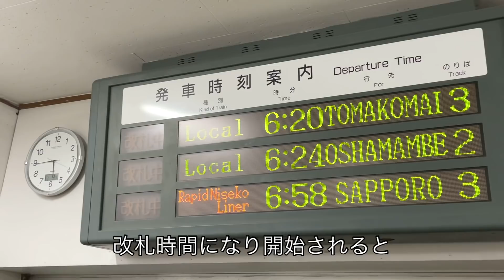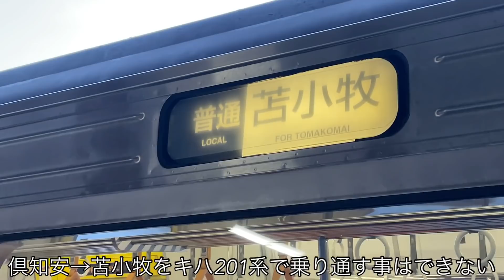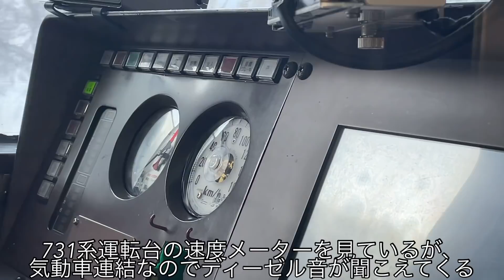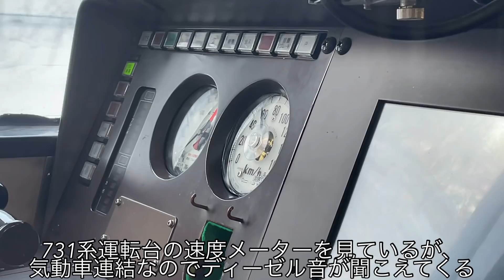【電車×気動車の協調運転⁉︎】日本で唯一のヤバい運用に乗ってきた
今回は日本で唯一北海道の函館本線(小樽→札幌)でしか見られない電車と気動車が協調運転を行う普通列車に乗ってきた動画です。
動力システムが異なる電車と気動車では加減速機能などが違うため協調運転は基本出来ません。
しかしバケモン気動車でお馴染みのJR北海道キハ201系は電車に匹敵する機能を有しており、連結相手は一見色違いにしか見えない731系電車に限られますが、日本で唯一電車と強調運転が可能な気動車となっています！

@dai＿T＿youtube

チャンネルメンバーシップ制度を導入しました！
興味がある方は下記のURLをクリック！！